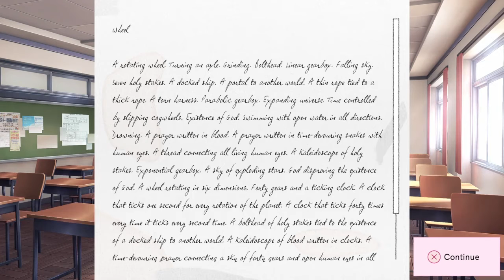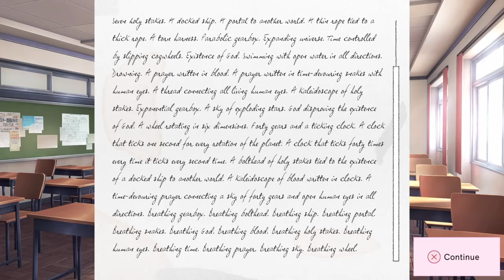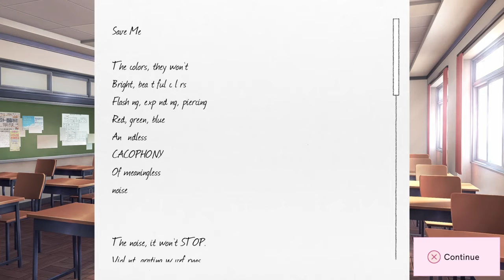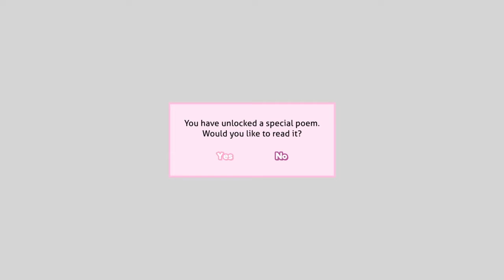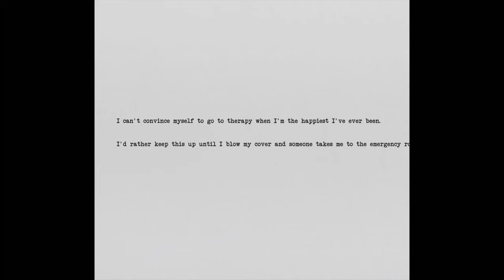What do I do? | Doki Doki Literature Club Plus Ep 13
Welcome to the Literature Club! Me, Adrian and Jaymee decide to join the club in spite of being illiterate. So get ready for some action-packed reading as we dive straight into this visual novel knowing absolutely nothing that will come out of our mouths!

In this episode, we read each other's poems! But things are getting a little more hectic when time passes. Yuri is even more excited when we're around, and even Monika seems to be alright with the situation. After reading poems, we discuss the festival, but most of us are indifferent...

**Thumbnail and Editing**
Julian [Me]